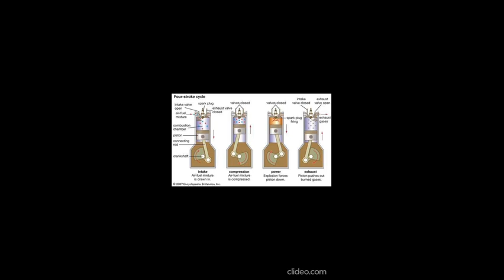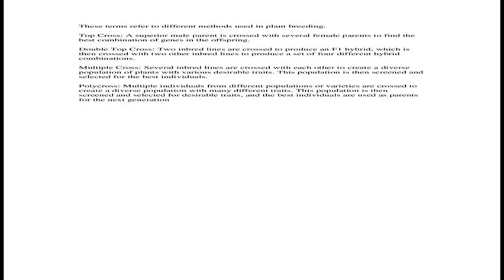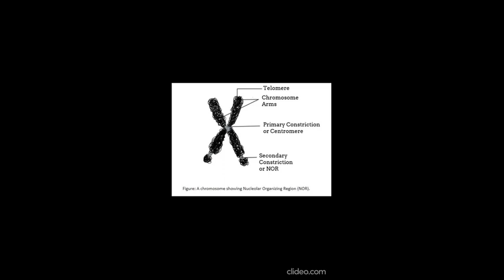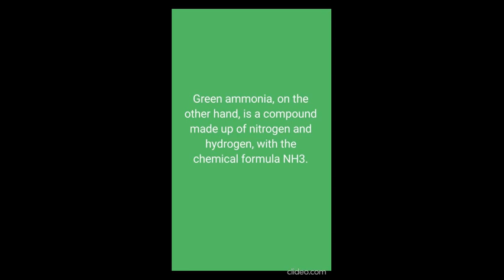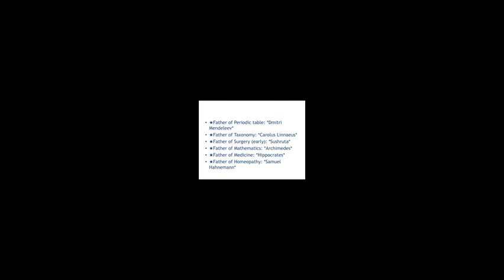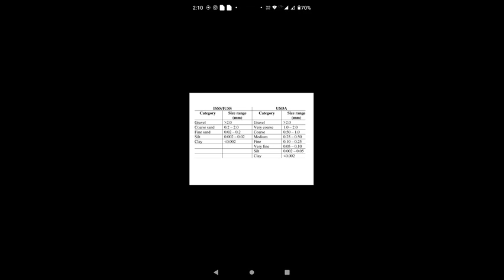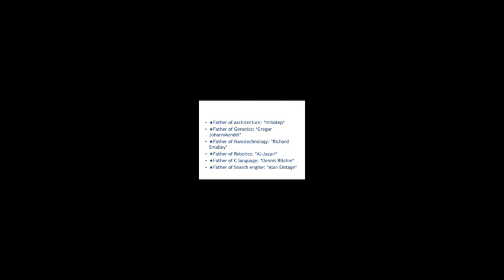ICAR |JRF |GENERAL AGRICULTURE TOPICS AGRICULTURE SUBJECT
Agriculture subject at a glimpse